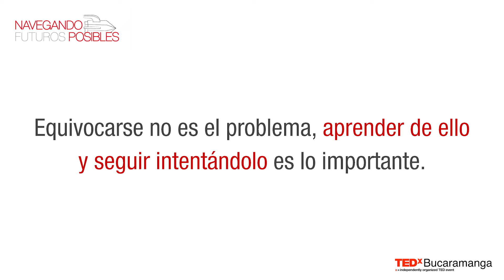Aceptando la Tormenta: De la Duda a la Acción | Sandra Sanabria | TEDxBucaramanga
¿Estás persiguiendo una meta muy ambiciosa pero, por más que lo intentas una y otra vez, no logras cumplirla? En esta charla, Sandra nos cuenta su experiencia al darse cuenta de que su mayor obstáculo para cumplir sus metas era ella misma. Su historia nos enseña cómo, si vemos el mundo con determinación y resiliencia, tendremos el poder para transformarlo. Bacteriologist and PhD in Biomedical Sciences. She is a two-time recipient of the Travel Award from the Society for Free Radical Biology for her contributions to the treatment of triple negative breast cancer. She is currently Director of Innovation and Technological Development of the Cardiovascular Foundation of Colombia (FCV). This talk was given at a TEDx event using the TED conference format but independently organized by a local community.